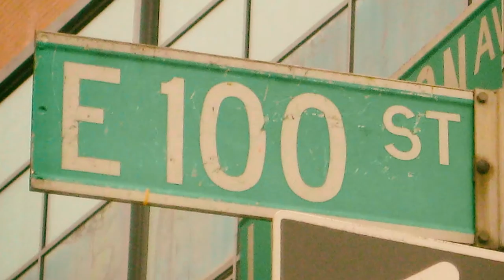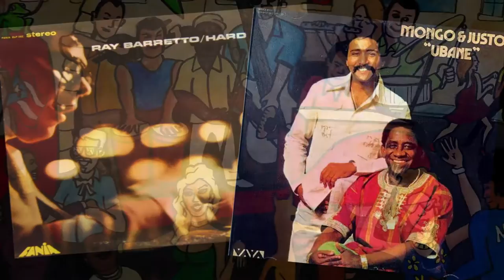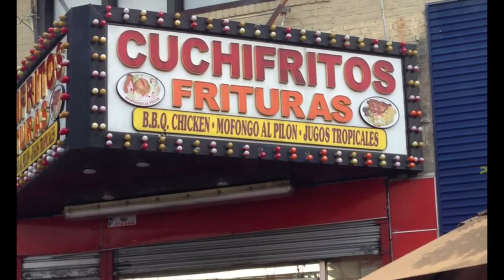My Old Neighborhood, aka ,,,,Como Me Gusta La Salsa De Ayer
Song By Mike Amitin
Produced By Bruce Whitcomb, Mike Amitin
Vocalists: Rosalyn McClure, Miriam Felix
Latin Percussion: Luis Mangual
This is a nonprofit non-monetized video.